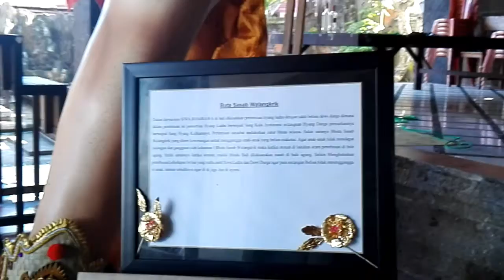Ogoh ogoh 2018 "Bhuta Sasab Walangkrik" jalan raya dalung teaser bali 2018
support teman teman budaya bali
video ini untuk dapakan updatean video baru dari chanel ini
suksema salam lestrikan budya bali